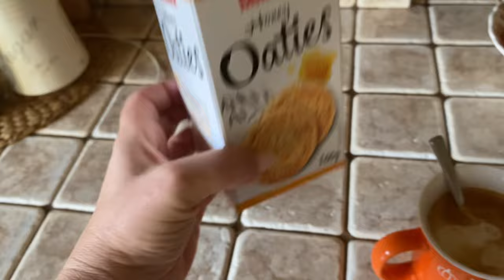Το πήρα απόφαση😲Φτιάχνω κέικ και Cupcakes😍Μαγειρεύω κοπανάκια με κριθαράκι😋Καθαριότητα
Καλησπέρα  ομορφιές μου🧡 Τι μου κάνετε;;;; πως μου είστε;;; Ελπίζω να είστε όλες και όλοι καλά😍😍😍